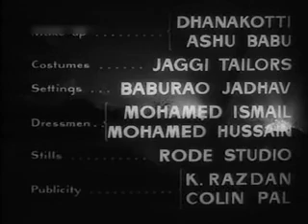Raagini (1958) - Jogiya Mere Ghar Aaye (Ustad Aamir Khan)... Music:- O.P.Nayyar....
Rare Classical song by Ustad Aamir Khan from a superhit movie Raagini...